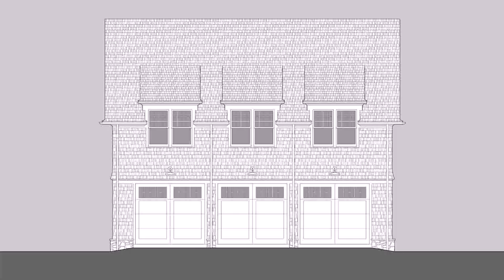Buy Car NY 5% DP